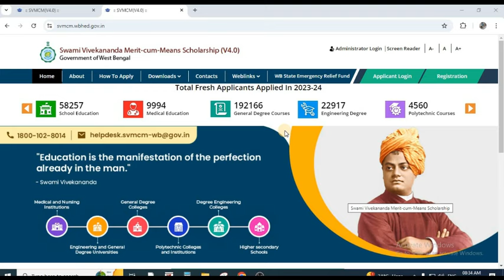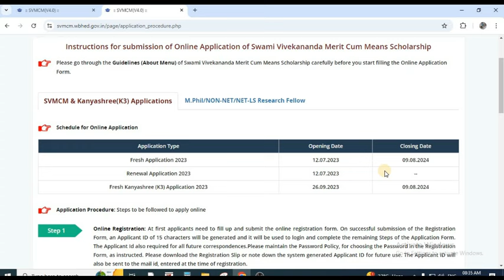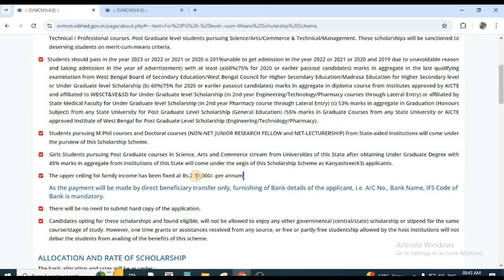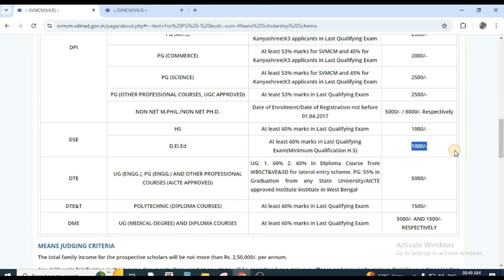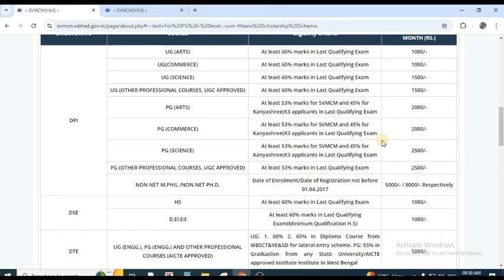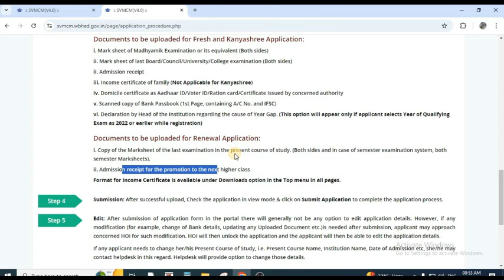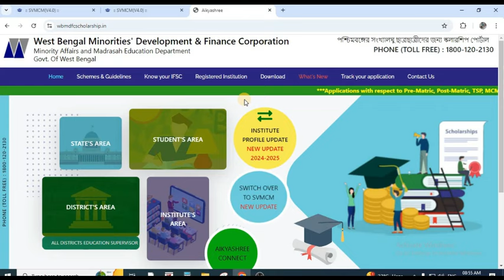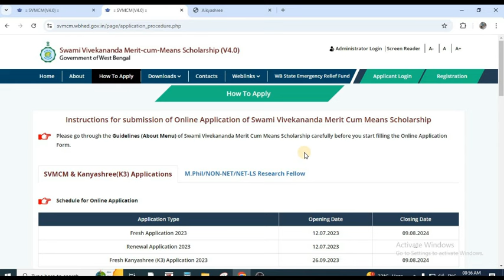Swami Vivekananda Scholarship update 2024 | SVMCM scholarship update news 2024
Swami Vivekananda Scholarship update 2024,
SVMCM scholarship update news 2024 ,
svmcm renewal 2024-25,
swami vivekananda scholarship for 2024,
SVMCM application start date ,
SVMCM application news today,
Swami Vivekananda Scholarship 2024 Online Apply ,
SVMCM scholarship,
SVMCM (V4.0) - Swami Vivekananda Scholarship 2024-25,
swami vivekananda scholarship 2024,
swami vivekananda scholarship 2024 college student,
SVMCM (V4.0) Scholarship 2024-25 ,
What is the last date for SVMCM scholarship 2024?,
What is the West Bengal scholarship 2024?,
What is the income limit for Svmcm 2024?,
How much percentage is required for the Swami Vivekananda scholarship in college?
Swami Vivekananda Scholarship 2024 opening date
SVMCM
SVMCM Scholarship
SVMCM Scholarship Status check minority
Swami Vivekananda Scholarship Status check
Swami vivekananda scholarship date 2024 ,
SVMCM scholarship renewal 2024-25 application date ,
2024 swami vivekananda scholarship,
aikashree Scholarship 2024,
swami vivekananda scholarship renewal,
svmcm scholarship
Madhyamik Scholarship 2024
Madhyamik HS pass Scholarship
new Scholarship
west Bengal Scholarship update
 swami vivekananda scholarship 2024 apply date
svmcm scholarship 2024-25

🌟 Exciting news for aspiring scholars! In our latest video, we dive deep into the Swami Vivekananda Scholarship Update 2024! 🎓 Discover everything you need to know about eligibility criteria, application processes, and the incredible opportunities this prestigious scholarship offers to empower budding leaders. 🌍 Whether you’re a high school student, an undergrad, or planning for higher studies, this is your chance to shine! 🌟 Join us as we explore success stories, tips for applications, and expert insights that can skyrocket your ambitions. Don’t miss out—watch now and take the first step towards your educational dreams! 💡